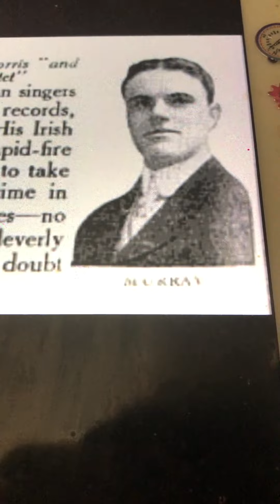Tra la la Billy Murray 1913